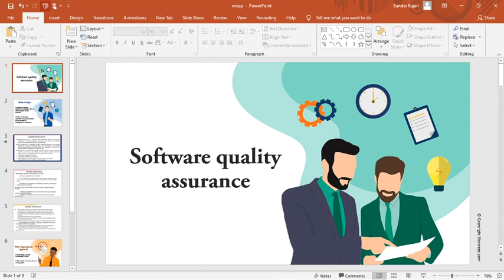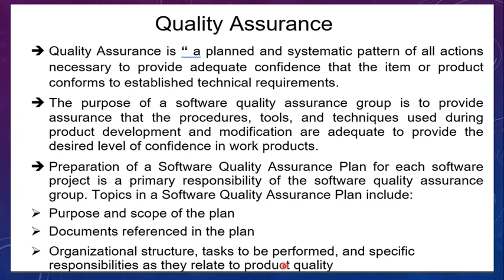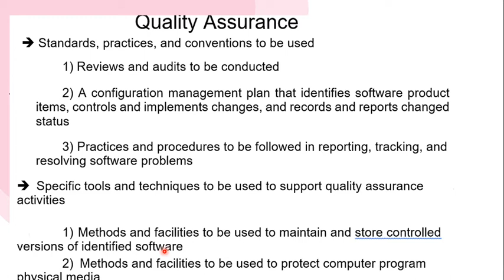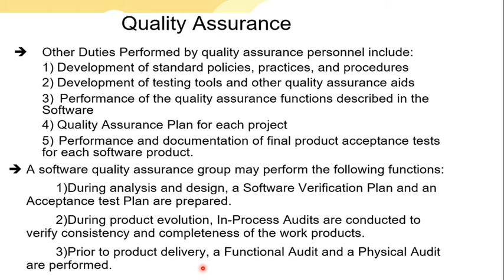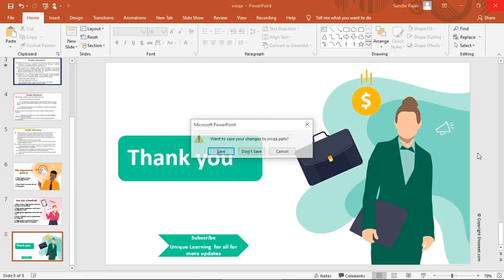what is Software Quality Assurance in software engineering| in tamil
definition of quality assurance
software quality assurance in tamil explanation
benefits of quality assurance.